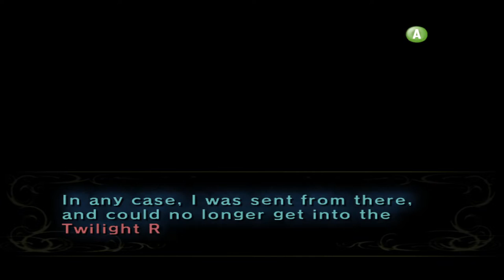Lost | Twilight Princess #6 [Xelrog/Jack]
Xelrog and Jack stream The Legend of Zelda: Twilight Princess for the Nintendo Gamecube live on Twitch and YouTube. Xelrog is officially taking the wheel, which means he's jumping into the game with almost no experience. But that won't be a problem - Zelda games are easy, right?